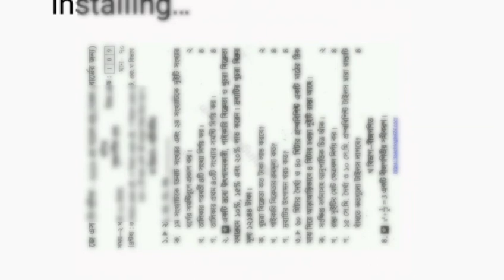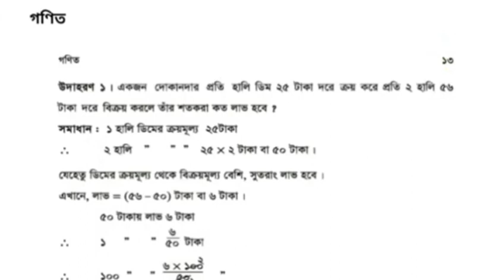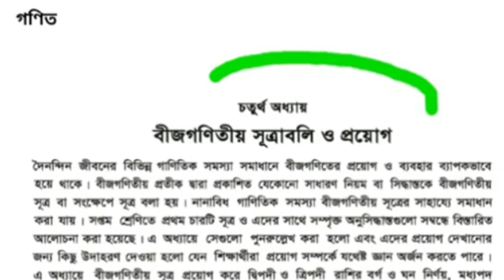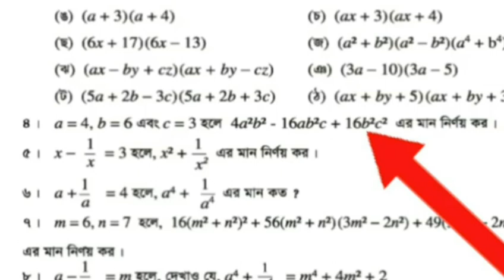jsc math suggestion 2019 | গণিত সাজেশন ২০১৯ | mathematics